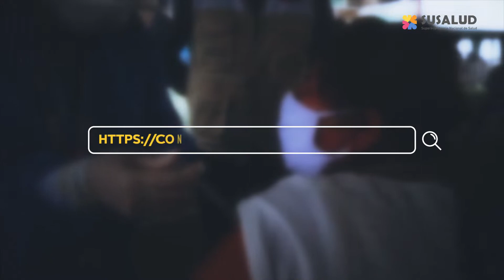Conoce tus derechos como usuario de la vacuna contra la COVID-19.